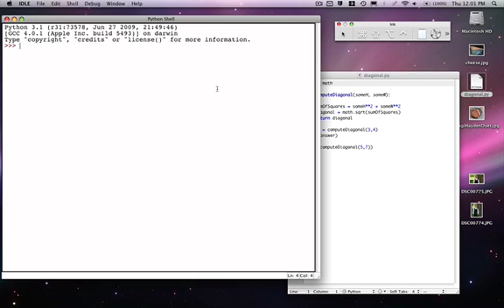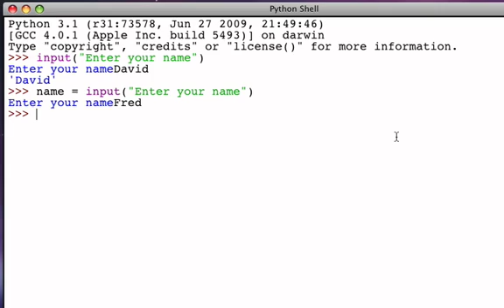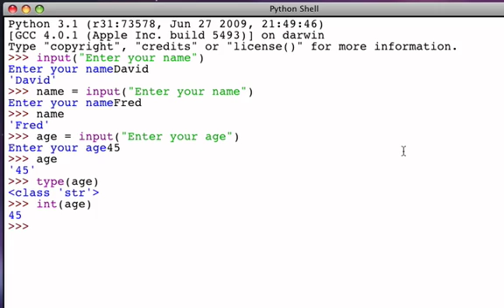Interactive Input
Using the input function